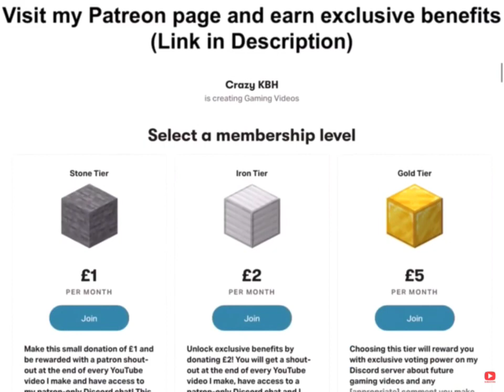Opening 3 Royal Crates + Showcase | Mineplex Bedrock Edition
In this video, I will be opening 3 Royal Crates on Mineplex Bedrock Edition and I will be showcasing the cosmetics I get out of them.